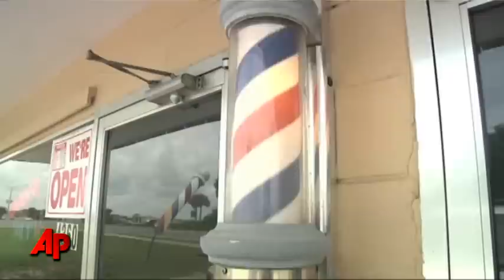Unemployment After Atlantis on the "Space Coast"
As the shuttle races around Earth at 17,000 miles per hour, more than 7,000 people at the Kennedy Space Center on Florida's "Space Coast" will be preparing for unemployment in the coming weeks and months. (July 7)